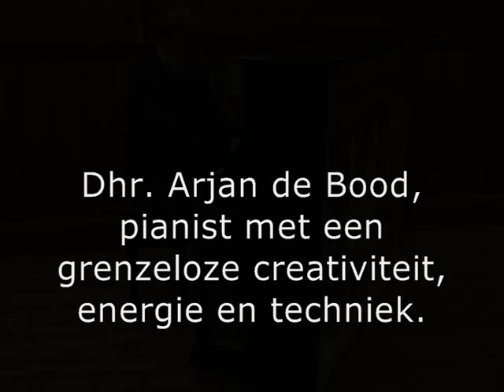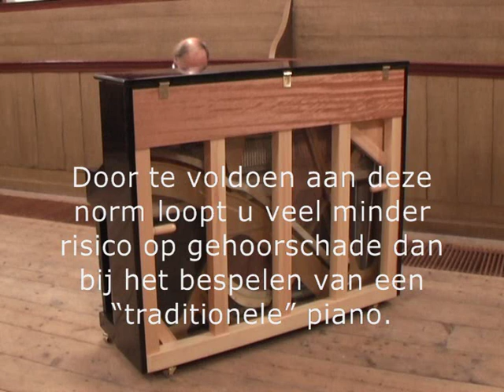Arjan de Bood speelt "The inconvenient Truth about Kortjakje" op de Atjoli Crystal.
De Atjoli Crystal is een handgemaakte piano waarbij een glazen zangbodem is geplaatst i.p.v. een houten zangbodem. Een glazen zangbodem heeft de volgende voordelen; is geschikt voor vloerverwarming, kan niet scheuren of barsten, heeft een warme/homogene klank met een hogere zuiverheid in toon, veroudert nooit en is dus altijd "nieuw" ook na 20, 40, 60 of 80 jaar.
Een Atjoli Crystal produceert een volume van +/- 80 dB. en voldoet daarmee als enige piano ter wereld aan de Arbo norm. Bij een volume boven de 80 dB. loopt u kans op een ongeneeslijke vorm van gehoorschade. Door zijn volume is de Atjoli Crystal daarom populair bij beroepsmusici, pianodocenten en bij pianisten die op een locatie musiceren waarbij er snel geluids overlast kan plaatsvinden zoals in appartement complexen etc. Door zijn zuiverheid en klank is de Atjoli Crystal ook zeer geschikt voor studio opnames. geinterreseerd in deze unieke piano, neem dan contact met ons op via; of via 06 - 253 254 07. Met vriendelijke groeten Richard van Huizen & Kees de Baat. Best Trading, Postbus 111, 1140AC, Monnickendam, Nederland